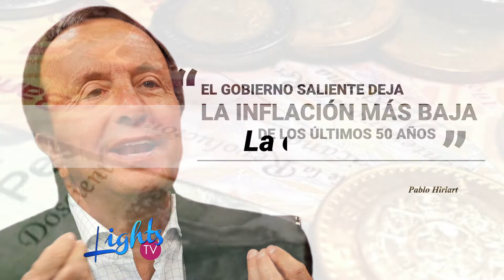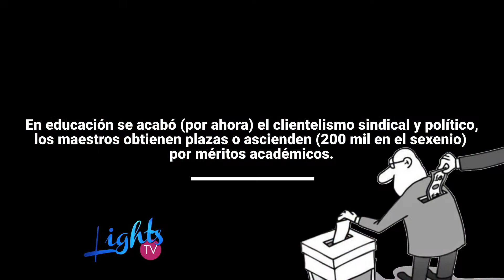Mesa de Cristal: Perverso hablar de un país en ruinas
¡ Presentamos nueva sección ! 😉
Mesa de Cristal: La Noticia Comentada
con el Lic. Luis Pérez-Benítez donde cita la columna
"Perverso Hablar de un País en Ruinas" de Pablo Hiriart